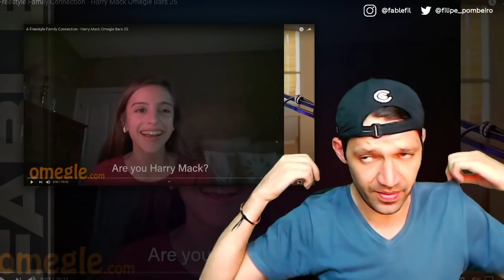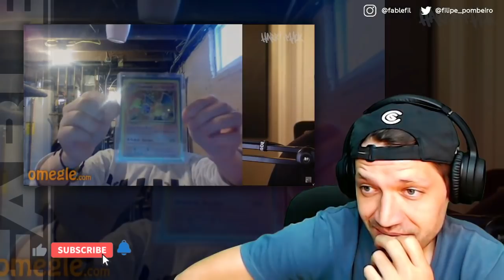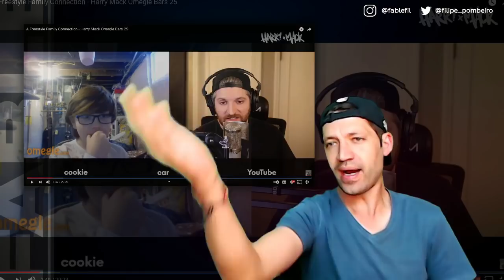Harry Mack Freestyles - Omegle Bars 25 (REACTION)